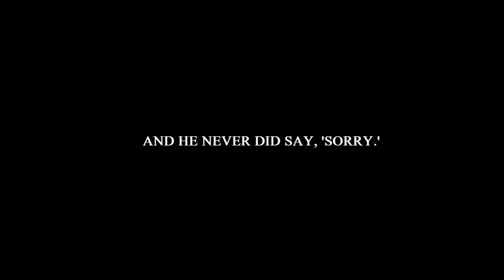Northernlion Predicts the Next Step in Human Evolution!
All unbased, hot-pilled degenerates, be warned!